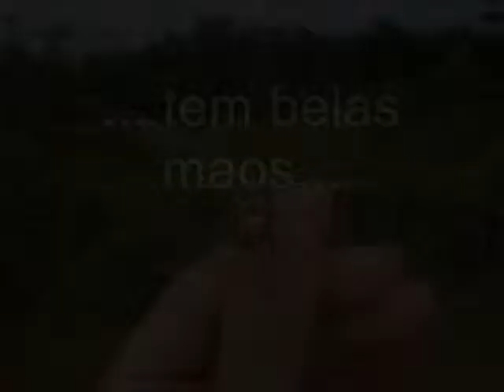Amigo Secreto GDM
Amigo Secreto-2009